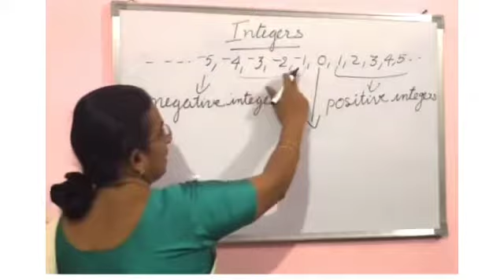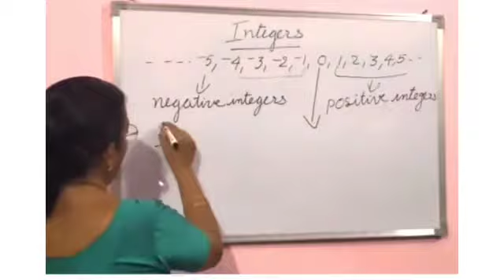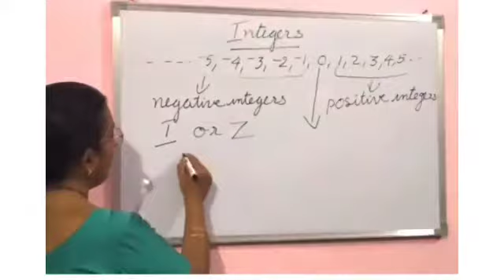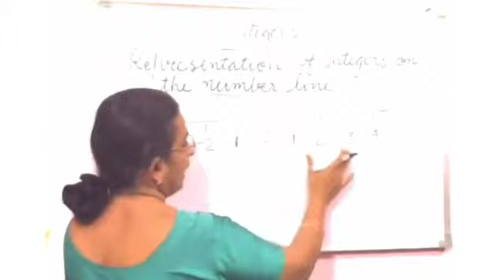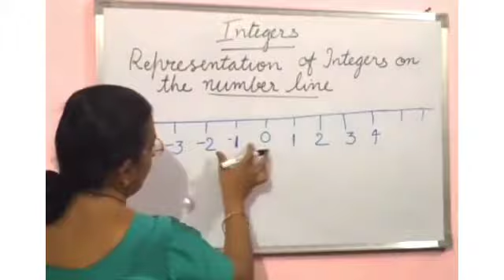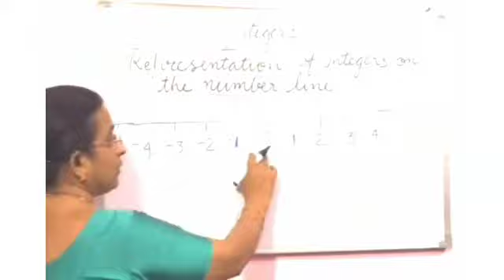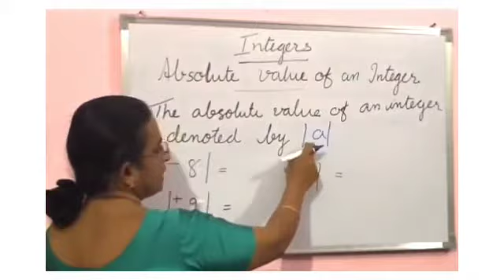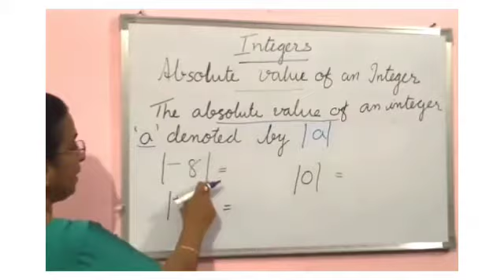CLASS 7 INTEGERS Part 1